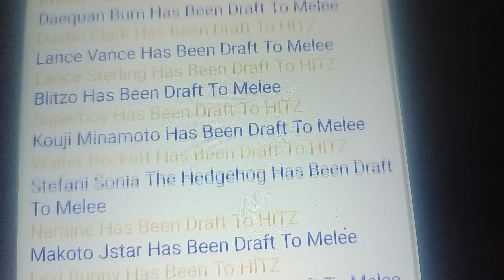ECW NXT Super Draft Results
After ECW NXT Episode 29 We Are Find Out Who Going To HITZ And Melee In The ECW NXT Super Note Draft